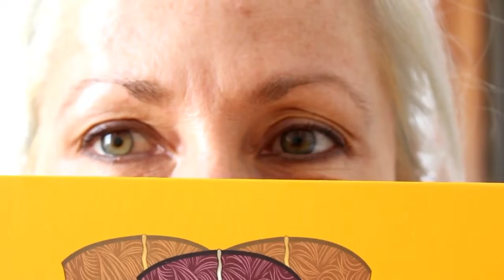MES CHOUCHOUS MODE ET BEAUTE + CONCOURS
Bienvenue sur ma chaîne et dans mon univers ou j'aborde le thème de la beauté sous toutes ses facettes, aujourd’hui, je partage avec vous mes découvertes, mes produits chouchous du moment.

Les produits précédés de * sont des produits reçus gratuitement mais mon avis reste sincère

Les liens:
ROSEGAL
Le leggings noir et blanc:

 pour l’achat de la crème, le contour des yeux est offert (valeur 50€). Les frais de ports sont offerts ainsi que deux échantillons.

Rejoins moi sur Instagram, indiques les hashtags paradiseextatic et lorealparis sous la photo concours du mascara.Je valide les participations sur Insta avec un j'aime ou bien par mail pour celles qui ne possèdent pas de profil instagram; le concours est ouvert à partir d'aujourd'hui et clos dans une semaine.Bonne chance à toutes !

La palette de fards à paupières "The nubian 2 @juvia's

*La poudre bronzante de Serge Louis Alvarez Tan Glow( j'ai la teinte Miami)

 Les frais de port sont offerts dès 30€ d'achats sur la boutique en ligne.

LIP CRUSH, le rouge à lèvres liquide mat @SLAParisOfficia/
goo.gl/zcfuUk

*Kit de manucure/pédicure REVLON Ultimate Glam:
goo.gl/aZc7me

Shampooing sec express @madeinsephora:
goo.gl/po4Mmp

Sites recommandés:

Tu veux découvrir la glossybox sans te ruiner avec tous les mois des supers produits, tu peux cliquer sur mon lien de parrainage: